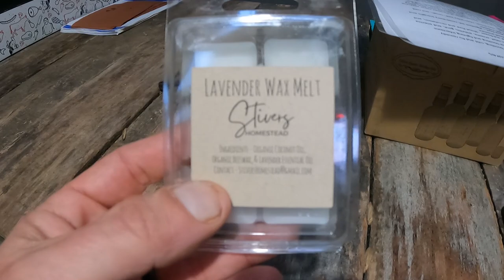Another New Animal! What Is It This Time??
We got a new animal over the weekend to join the farm! This is going to be another farm revenue source but like everything on a farm, it is an investment before a reward. Come meet the new little animal joining the petting zoo!